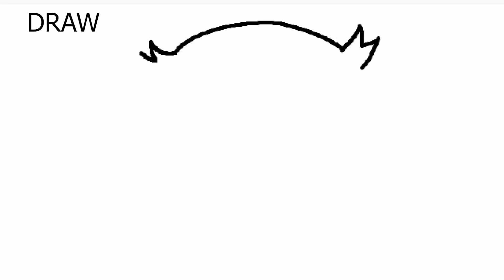How To Draw Owl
Come join us let's draw together and learn something new...😍🥳❤️